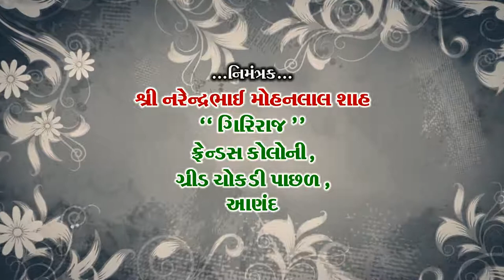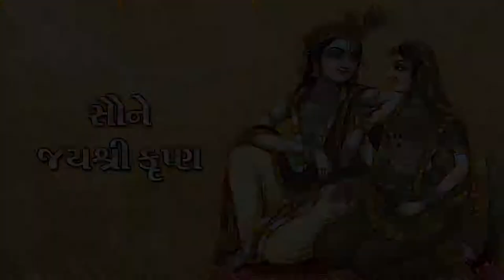16/11/2018 Morning Part-3 || Shrimad Bhagwat Katha || By Kishor Chandra Shashtri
Shrimad Bhagwat Katha by Kishor Chandra Shastriji in Gujarati. Organised by Narendrabhai Mohanbhai Shah at Bethak Madir, Anand, Gujarat, India.